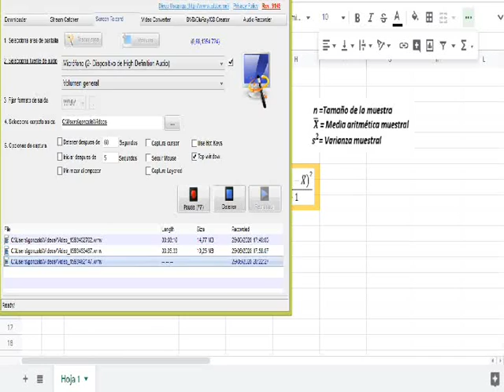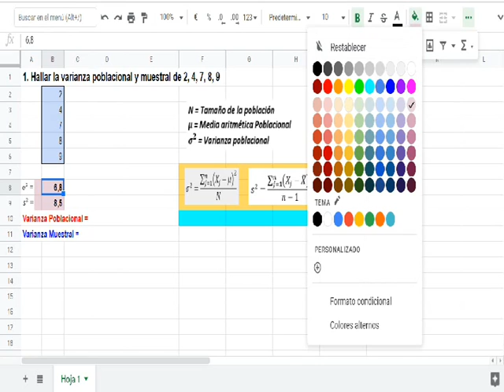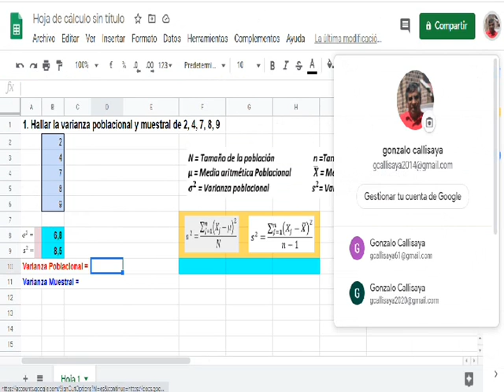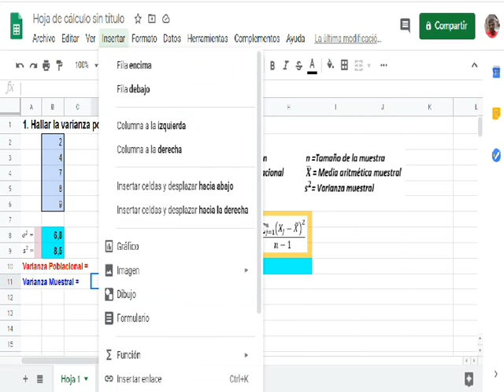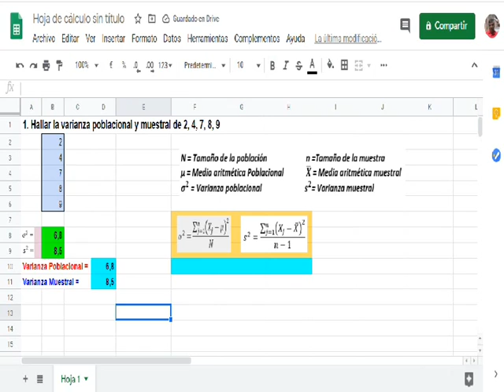4.3. Varianza con Datos Ordenados, Prof. Gonzalo Callisaya Loza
4. Medidas de Dispersión, para instituto técnicos.